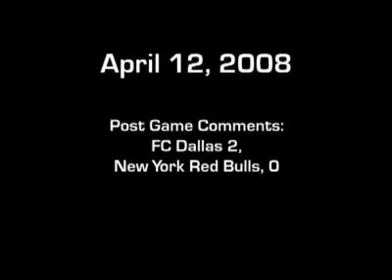4/12/08 FC Dallas Post Game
FC Dallas v New York Red Bulls post game comments.